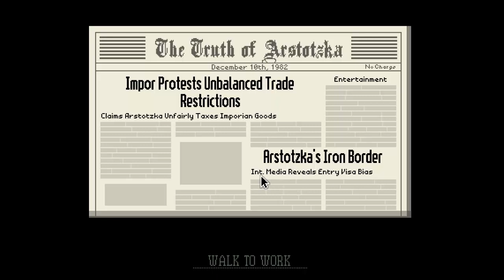Papers Please : Pt17. The Largest Lunch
Lots of interesting people passing through today...

A smuggler, a chatty-Cathy, a competitive eater... even a hurdle-jumper!

Actually, I think that was just a guy jumping the fence...

Papers, Please is a puzzle video game developed by indie game developer Lucas Pope. It focuses on the emotional toll of working as an immigration officer, deciding whom to let in and whom to exclude from entering the fictional dystopian country of Arstotzka. The game was released on August 8, 2013, for Microsoft Windows and OS X, and was released for Linux on February 12, 2014. A port for the PlayStation Vita was announced in August 2014.

The gameplay of Papers, Please focuses on the work life of an immigration inspector at a border checkpoint for the fictitious country of Arstotzka. The player inspects arrivals' documents and uses an array of tools to determine whether the papers are in order, for the purpose of keeping unwanted individuals, such as terrorists, wanted criminals, or smugglers, out of the country. When discrepancies are discovered, the player may interrogate the applicant about the discrepancy, and possibly demand further information, such as fingerprints or a full body scan. There are opportunities for the player to have the applicant arrested and the applicant may, at times, attempt to bribe the inspector. The player ultimately must stamp the individual's papers to accept or deny entry and then call for the next person in line; only at this point is the player told of any mistakes they may have made by way of a warning slip. Generally the player can make two mistakes without penalty, but subsequent mistakes will cost the player as a monetary demerit from their day's salaries. The player has a limited amount of real time, representing a full day shift at the checkpoint, to process as many arrivals as possible.

At the end of each in-game day, the player earns money based on how many people have been processed ($5 for each individual accepted into Arstotzka) and bribes collected, less any penalties for mistakes, and then must decide on a simple budget to spend that money on rent, food, heat, and other necessities in low-class housing for themselves and their family. As relations between Arstotzka and nearby countries deteriorate, sometimes due to terrorist attacks, new sets of rules are gradually added, based on the game's story, such as denying citizens of specific countries or demanding current documentation from citizens. The player may be challenged with moral dilemmas as the game progresses; such as allowing the supposed spouse of an immigrant through despite lacking complete papers, at the risk of accepting a terrorist into the country. The game uses a mix of randomly generated entrants and special encounters. Randomly generated entrants are created using templates.

A mysterious anti-government organization known as EZIC also appears, with several of its members appearing at the checkpoint, giving the inspector orders to help bring down the government and establish a new one; the player can choose whether to help this organization or not.

The game has a scripted story mode with twenty possible endings depending on the player's actions, as well as an unlockable, randomized endless-play mode.

Papers, Please has been praised for the sense of immersion provided by the game mechanics, and the intense emotional reaction. CBC News' Jonathan Ore called Papers, Please a "nerve-racking sleuthing game with relentless pacing and dozens of compelling characters – all from a desk job". Simon Parkin writing for The New Yorker blog declared Papers, Please the top video game of 2013. He wrote: "Grim yet affecting, it’s a game that may change your attitude the next time you’re in line at the airport."

Papers, Please won both the Seumas McNally Grand Prize, "Excellence in Narrative", and "Excellence in Design" awards at the 2014 Independent Games Festival Awards and nominated for the Nuovo Award. The title also won the "Innovation Award" and "Best Downloadable Game" at the 2014 Game Developers Choice Awards. The game won "Best Simulation Game" and nominated in the categories of "Best Game", "Game Design", and "Game Innovation" at the 2014 BAFTA Video Games Awards. As of March 2014, at the time of the BAFTA awards, Pope stated that the game has sold 500,000 copies.